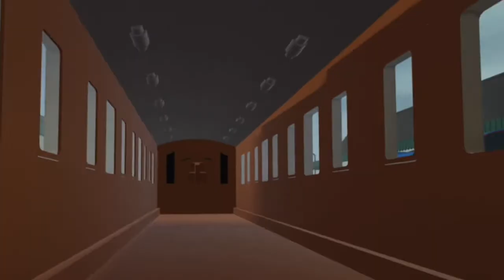Down The Mine CBR3 Remake | Thomas & Friends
I Wanted To Do a another CBR3 Remake, So I decided to this Enjoy

Game Made By SpeedySkip